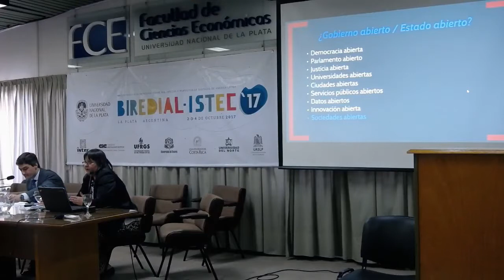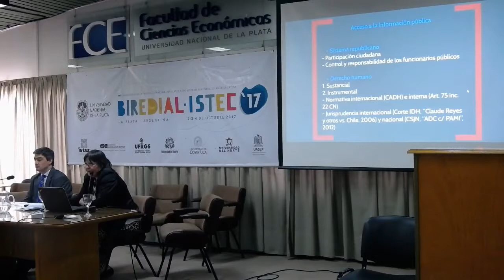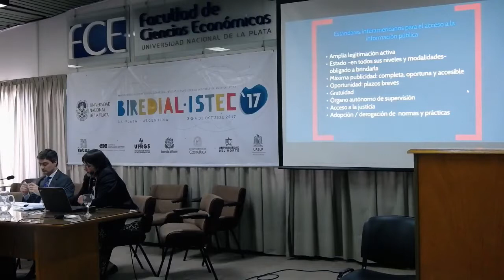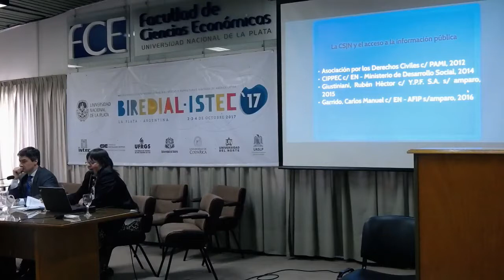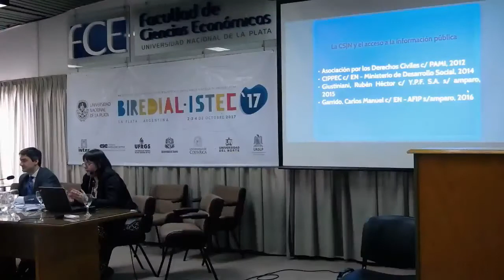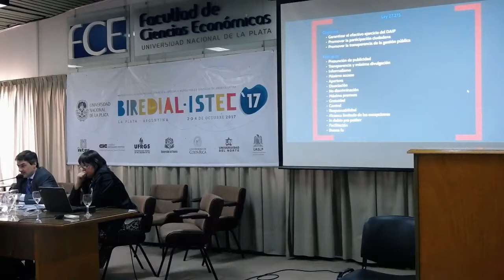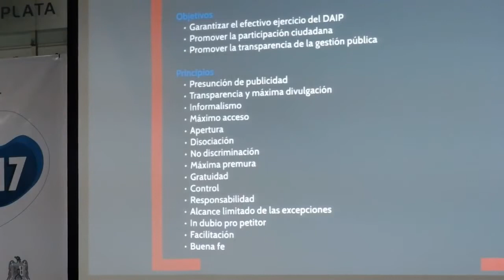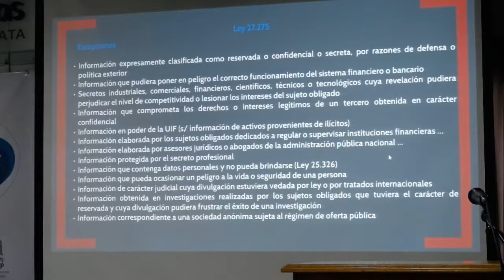Conferencia magistral: El acceso a la información pública como sustrato...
Disertantes: María de las Nieves Cenicacelaya y Gonzalo Fuentes (Universidad Nacional de La Plata).
Resumen: En el presente trabajo escogemos el fenómeno denominado “gobierno abierto”, caracterizado por la apertura y transparencia del obrar del estado, y la incidencia que presenta en su consolidación el Derecho de Acceso a la Información Pública. La vinculación del sujeto ciudadano con los temas que hacen al manejo de los asuntos públicos constituye un valor sustancial que mejora el poder de la soberanía popular, mitigando de tal forma la desconfianza sobre los gobernantes y su legitimidad. Para viabilizar y consolidar esta modalidad aperturista, tendiente a contrarrestar la opacidad en el manejo de los asuntos estatales, se deben diseñar herramientas efectivas y sustentables que reduzcan la asimetría de poder entre el ciudadano y el estado. En dicho orden, resulta de suma importancia el reconocimiento y reglamentación razonable de un derecho esencial que empodere de manera real al ciudadano permitiéndole acceder a la información pública completa, adecuada, oportuna y veraz; tópico sobre el que ahondaremos y que constituye la centralidad de nuestro desarrollo. A dichos efectos, haremos hincapié en la importancia del tema y su valor para el perfeccionamiento del sistema democrático, ello sobre la base de los principios jurídicos emanados de diversos instrumentos internacionales y de la jurisprudencia de Tribunales Internacionales que fueron caracterizando este Derecho Humano esencial para el logro de una sociedad participativa y plural. En el segmento final detallamos la recepción de estos postulados en la jurisprudencia de la Corte Suprema de Justicia de Argentina y la incidencia que la misma, junto al contexto evolutivo antes enunciado, tuvo el tema en la reciente consagración normativa en Argentina.